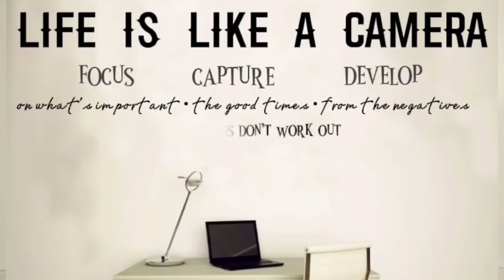NAGGAGANDAHANG DILAG NG SCPO RUMAMPA//KUMARENG PULIS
TALENT wins games, but TEAMWORK and INTELLIGENCE win championships. - Michael Jordan.

1st City Director's Basketball League Opening

Theme: "Bola Kontra Covid: Pandemya Labanan, Misyon ng Kapulisan Suportahantungo sa Ligtas at Tahimik na Pamayanan."